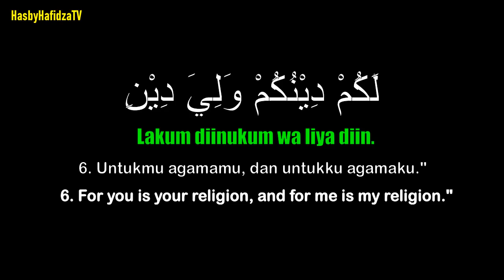NO COPYRGHT BLACK SCREEN SURAH ALKAFIRUN DAN ARTINYA